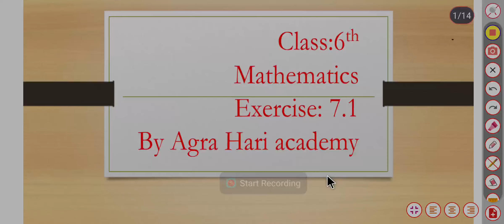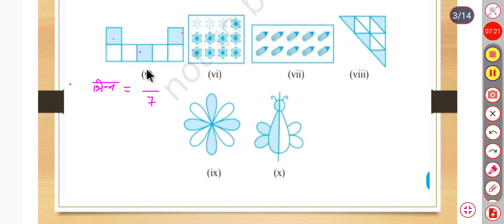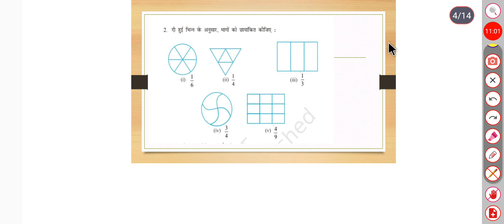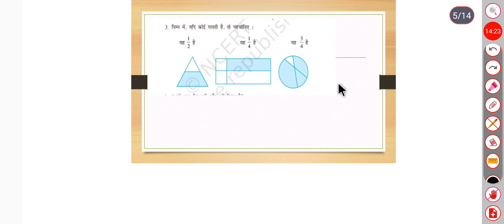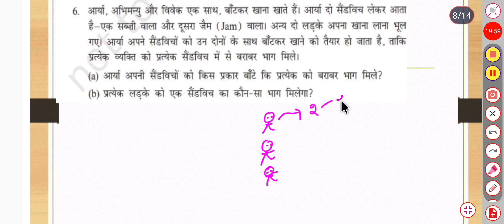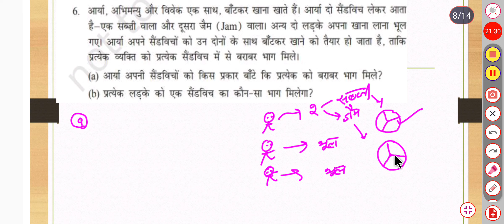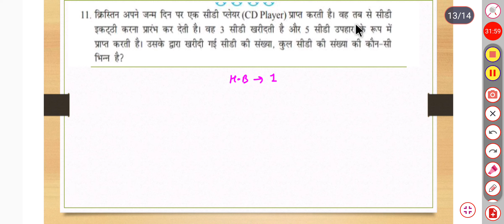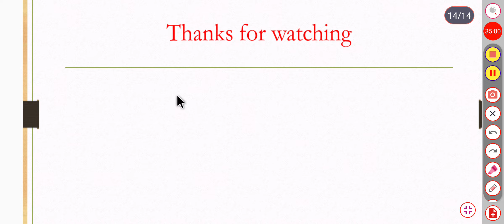Ncert maths class 6th exercise 7.1 का हल by Pankaj sir